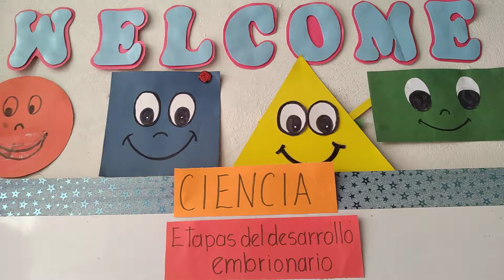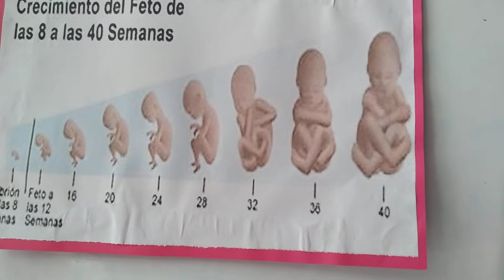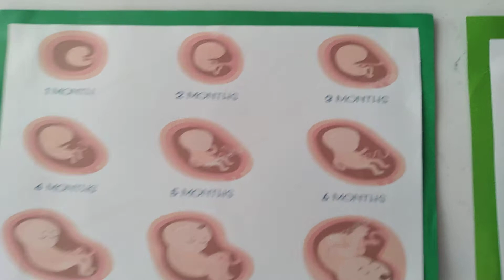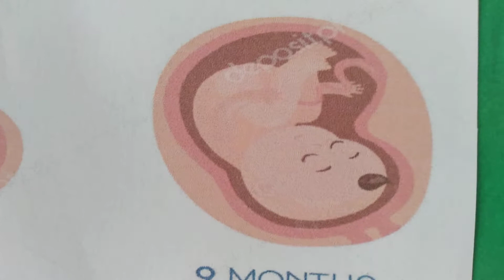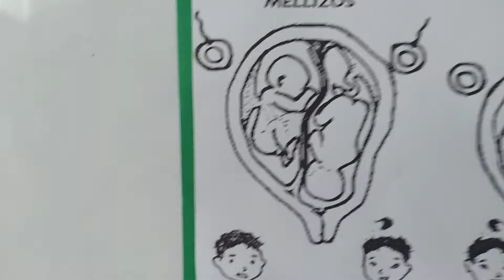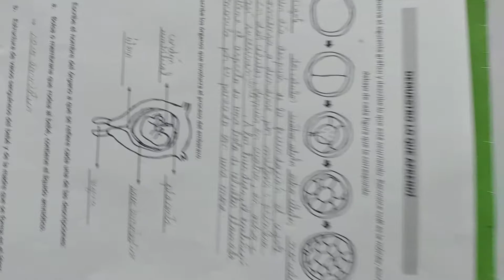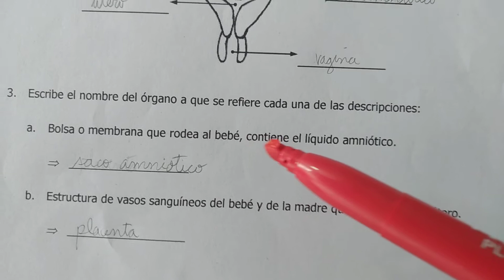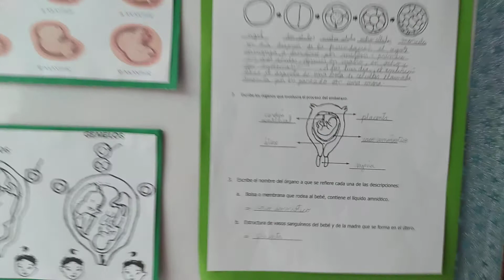Etapas del desarrollo embrionario.